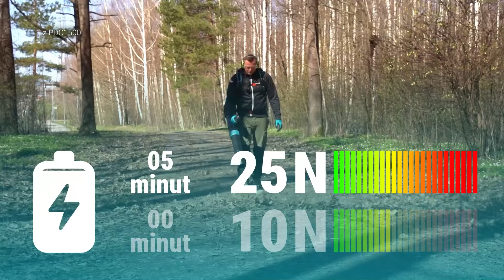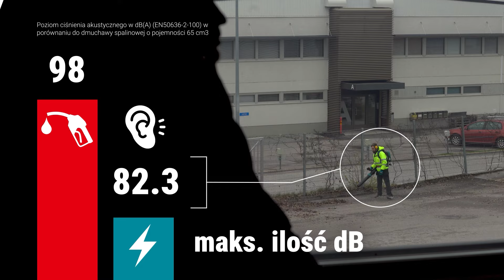Akumulatorowa dmuchawa UB004C 40V max XGT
UB004C to akumulatorowa dmuchawa zaprojektowana do pracy z przenośną jednostką zasilającą PDC1200 lub PDC1500.
Narzędzie wyposażone jest w silnik bezszczotkowy co gwarantuje długą żywotność oraz technologię XPT (podwyższona odporność na pył i wilgoć). Dmuchawa jest przyjazna dla środowiska, nie generuje spalin i ma niski poziomie hałasu. Jest idealna do stosowania na terenach użyteczności publicznej i na terenach mieszkalnych.